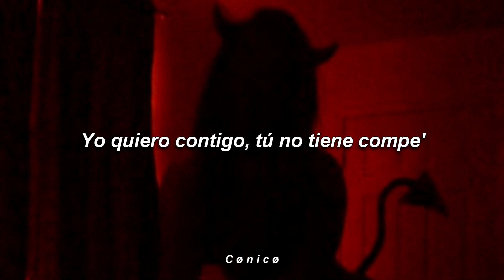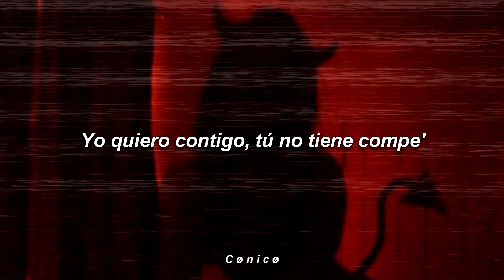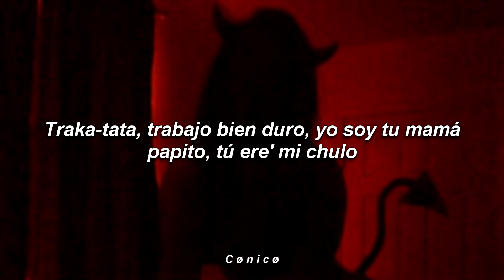Albany - Mi Crush | Letra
» Albany «